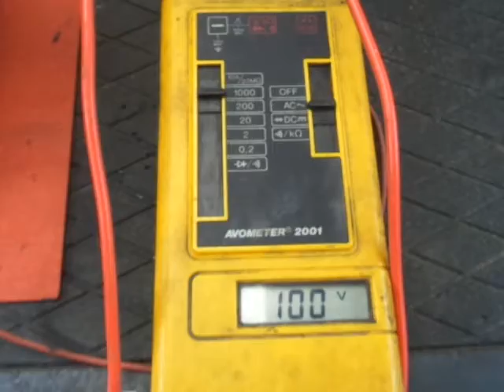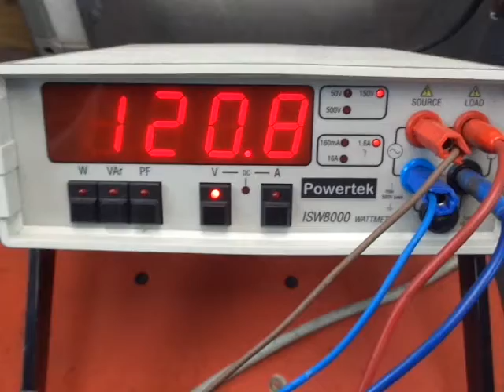Zeith 100V isolation transformer step down H77U5265